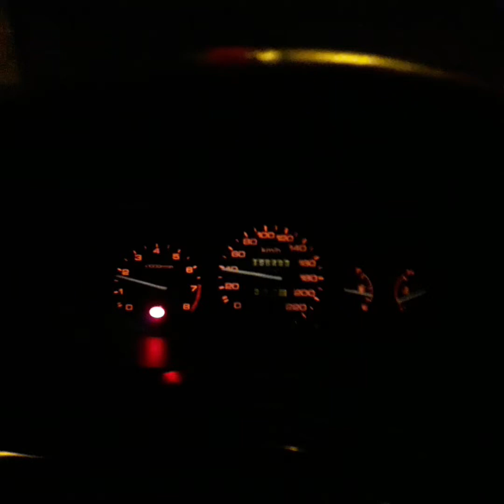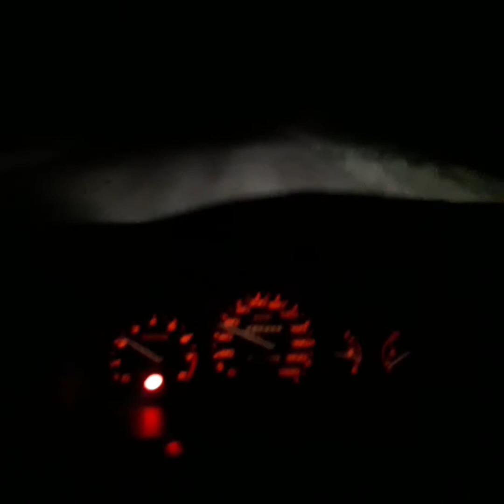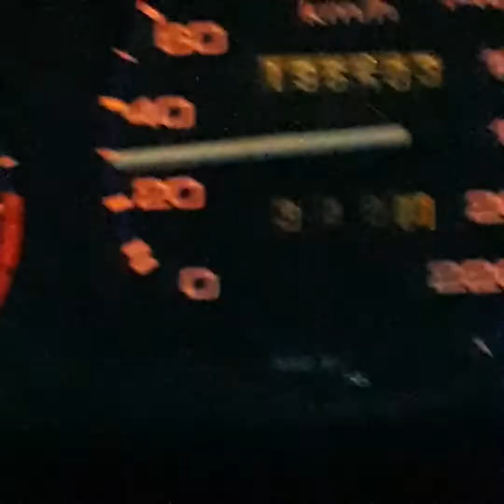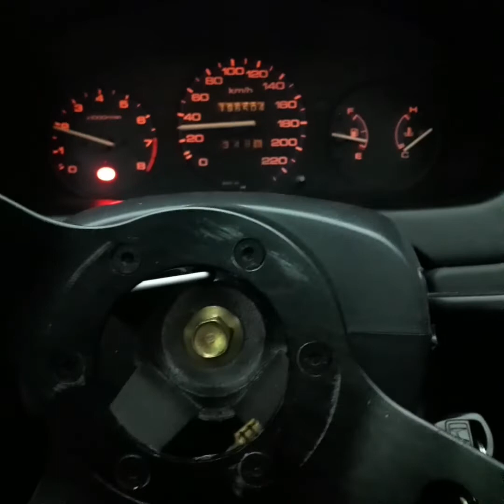pourquoi on travaille I no